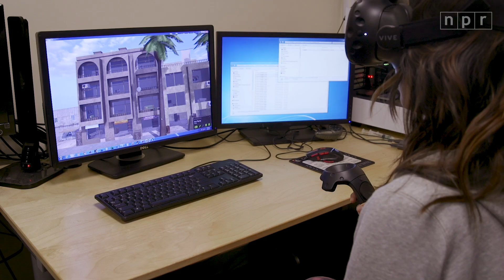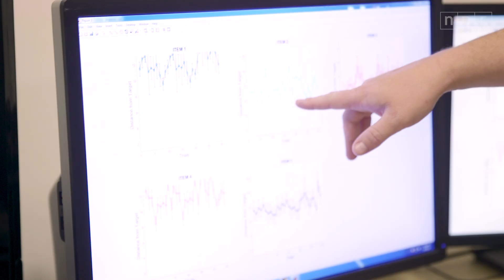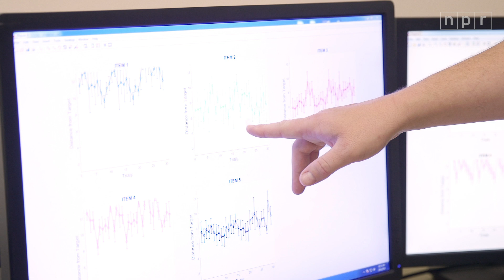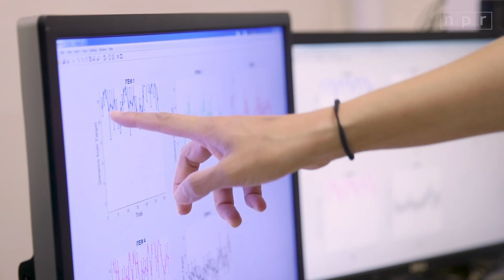The Military Discovered A Way To Boost Soldiers' Memories, And We Tried It | Future You | NPR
Researchers have found that giving your brain an electrical stimulation while you sleep can lead to quicker learning and improved memory. Future You's episode 6 explores what this will mean in 2050.

EDITOR'S NOTE: A previous version of the video incorrectly referred to the neurostimulation used in the experiment as transcranial direct current stimulation. In fact, the experiment uses transcranial alternating current stimulation.